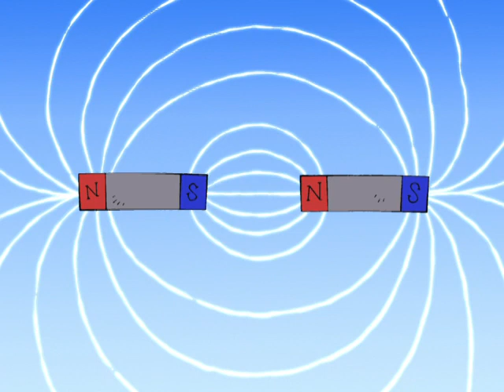Science Please! : Magnets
A clip in the Science Please! collection, Magnets uses archival footage, animated illustrations and amusing narration to explain: North Pole, South Pole... what's the big attraction? For ages 5 - 8.